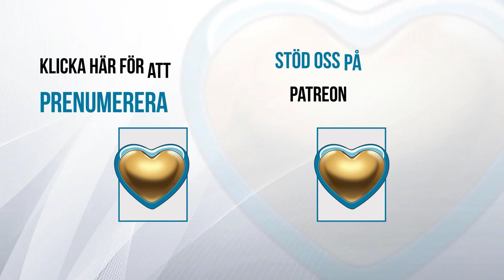Carl Norberg 2020-08-12 - För att se kring hörn måste man välja fågelperspektivet!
På dagens Onsdagsmys avhandlar Carl bland annat

Irans utrikesminister menar att där inte är någon skillnad på John Bolton, Brian Hook och Eliott Abrams, vad menar han egentligen med det?

Explosionen i Beirut har visat sig avslöja hemliga utrymmen under hamnen, vad har dessa möjligen använts till? Turkiet erbjuder sin hjälp för återuppbyggnaden av hamnen, samtidigt som massprotester mynnat ut i att den Libanesiska regeringen har avgått!

Trump undertecknar nu en sorts medborgarlön i kölvattnet av Corona-krisen, men löser det verkligen problemet med skuldmättnaden?

USA drar sig mer eller mindre ur Afghanistan, vad blir det för konsekvenser av detta för de som profiterar på opiumvallmo? Och på tal om narkotika har man funnit synnerligen sofistikerade tunnlar under den amerikansk-mexikanska gränsen… DEA verkar få allt mer att förklara framöver!

Hunter Biden visar sig allt mer vara den skojare han utpekas för att vara, och vi har inte hört det sista i det här heller, det är helt säkert.

Försäljningsrekord på bostadsmarknaden, men hur ser egentligen prisbilden ut som skapat denna ökade efterfråga just nu?

Alexander Lukasjenko vann det vitryska valet, och direkt uppstod där massprotester och upploppslikande kravaller, vad beror egentligen detta på? Kan möjligen underrättelsetjänstkollektivet ha med saken att göra? Hans motståndare passade i vart fall på att fly landet samtidigt och det beror inte på det som denna handling pekar åt. Politisk teater är som vanligt melodin för att skapa ett opinionsmässigt känslopåslag!

Benjamin Netanyahu är uppassad i sitt residens av massiva protester, och det är som vanligt samma kockar bakom detta som alltid nu sedan Nettis börjat spela emot den djupa staten!

I Venezuela straffas människor som bryter mot karantänsregler om vi skall ta de ägardirektivstyrda på orden, vilket man ju till mer regel än undantag bör vara försiktig med!

Och på tal om ägardirektivstyrd skräckporr ökar fallen av Corona i våra grannländer Norge och Danmark, vän av ordning undrar ju hur detta kan komma sig efter de betydligt större restriktioner man infört där än i Sverige! Detta samtidigt som där nu råder alkoholförbud efter midnatt i Norge, det jublar man säkert åt.

Carl Bildt kallar Israels ambassadör för lögnare, varför gör han egentligen det? Detta samtidigt som Annika Strandhäll skänker en blygsam summa pengar till Expo för att bekämpa rasism ;)

Hollywood-kärringen Gunilla Persson kommer med kritik mot Donald Trump som släpps fram i de ägardirektivstyrda, det verkar som att både Expressen och Gunilla således sadlat om till satir och komedi.

Dag Detter, f.d statsminister Göran Perssons polare lägger grunden för att kunna börja privatisera egendom i Libanon efter explosionen där tillsammans med Libanons f.d centralbankschef, det gäller som vanligt att bara leta upp svensken.

Vladimir Putin och Alexander Lukasjenko verkar vara betydligt bättre vänner än vad man vill göra gällande i de ägardirektivstyrda, att de ens orkar hålla på med sin vilseledningspropaganda i dagens informationsklimat.

Den djupa staten i Kina har blivit påkomna med att förfalska amerikanska körkort, är det verkligen något man sätter sig ner och gör med en färgkopiator?

Spionskandalen med avseende på Christoffer Stele och hans fejkade dossier växer och växer samtidigt som vi mest nu väntar på att Michael Flynn skall bli av med sin munkavle och på lagliga grunder kunna börja prata.

Här hemma i Sverige hyllas den svenska slavhandelns och Stockholmsbyråkratins fader Axel Oxenstierna av alternativa partier och vi undrar ju smått violblygt om detta verkligen är så genomtänkt.

Ryssland blev först ut med ett vaccin mot Covid-19, men vad är det egentligen för något? Svensk media anar ugglor i mossen det är helt säkert i vart fall!

Krav kommer på att Julian Assange skall få komma till tals i amerikansk domstol, och det handlar naturligtvis om ren priming om vad som komma skall, tror ni han har glömt svensk del under sitt decennium i fångenskap?

Detta och mycket mer avhandlas i dagens mys!

Se till att dela som vanligt för att öka medvetenheten i samhället, det drar onekligen ihop sig för världens bästigaste humanitära stormakt!

Stöd oss:
SWISH: 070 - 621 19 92 (mottagare Sofia S)